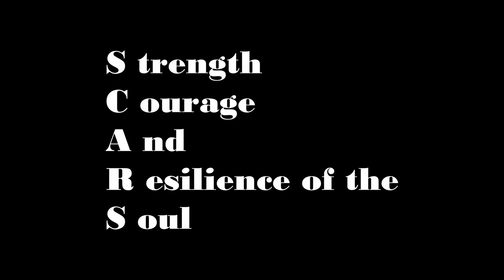Hanan Hameen S.C.A.R.S. Story (New York & Connecticut, USA // African Diaspora)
Divinely encouraged by Hanan Hameen's scar journey and experience. Please have a listen and stay tuned to witness her story through dance, poetry, and music in the upcoming S.C.A.R.S.  (Strength, Courage, And Resilience of the Soul) multi-media dance film series.

*click on the wheel icon on the right hand corner of the video to see subtitles in various languages. If you want it subtitled in an additional language, let me know :)